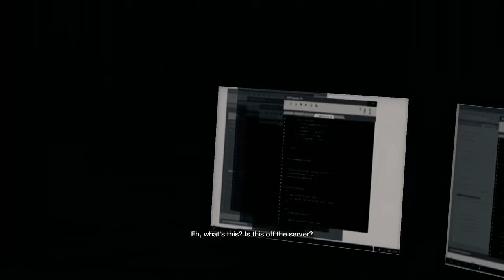Watch Dogs Realistic PC Playthrough - Part 34 - Act 4 - Someone's Knocking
Developers - Ubisoft Montreal
Publisher - Ubisoft
Engine - Disrupt and Havok Physics
Platforms - PS3, PS4, Xbox 360, Xbox One, Wii U and PC

Hey what's up guys its RAMPAGE, hope you enjoy the video.